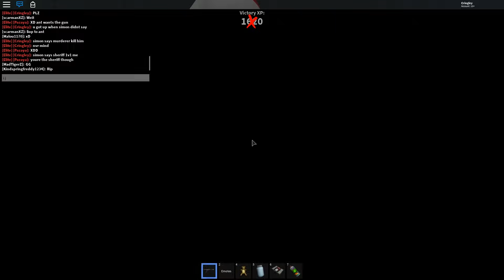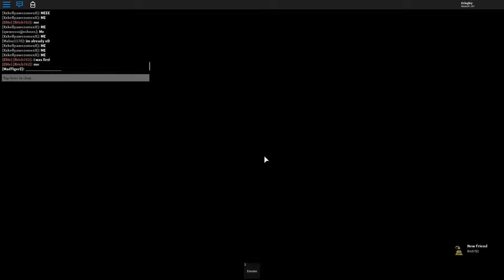FAKE CRINGLEY TRICKED TO BECOME SIMON (Roblox MM2)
Welcome back to Roblox Murder Mystery 2 and Roblox Simon Says. Today I tell people to dance for 24 hours. Can they do it?